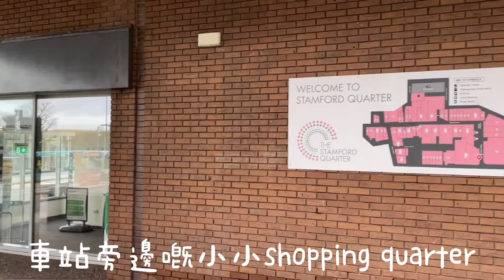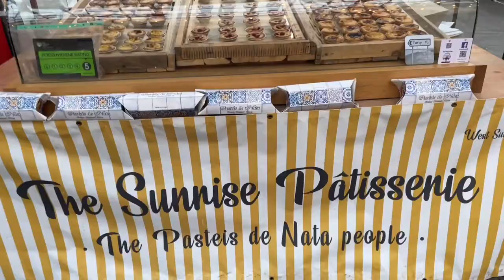【英國vlog】Altrincham Market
屋企附近嘅一個市集
因為lockdown嘅關係，有部分嘅店舖都冇開。